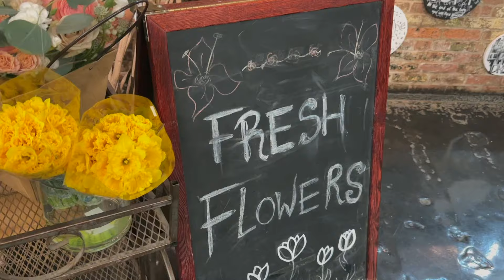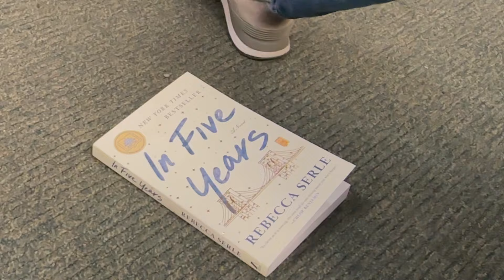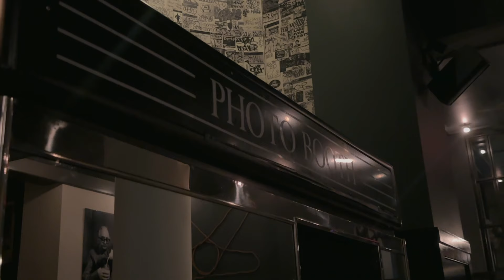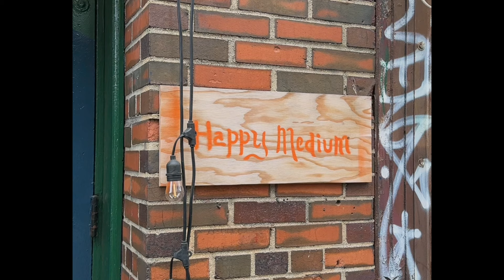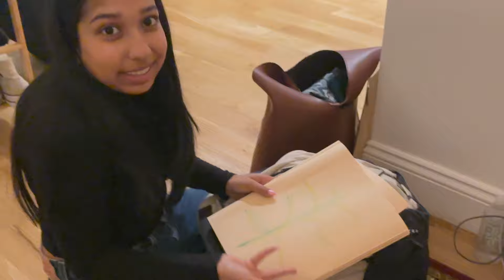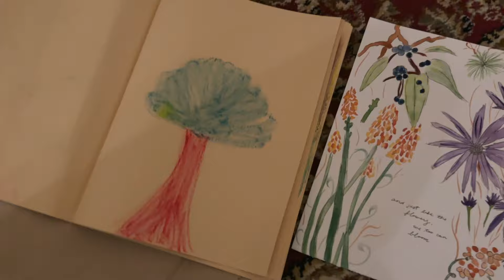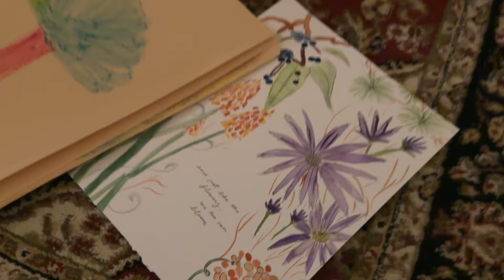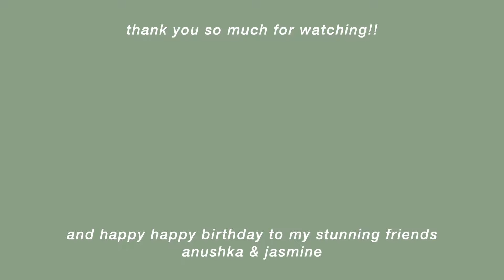showing my friends around the city | exploring nyc, food, work events 🌿🍰🫐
it's always such a lovely time when hometown friends come to visit! I was so lucky to see THREE of my long-time friends (Sonali, Nidhi, and Anushka) in one week, so I thought I would capture a few happy moments. Also... I made a smiski cake for Jasmine's birthday and I am so happy with how it turned out!

And finally...STREAM SWEET BITTER BY RITIKA
(it's the song I used throughout the video!)

🌷equipment:
camera: iPhone 14 Pro
digital camera: Nikon Coolpix P4
editing software: Final Cut Pro X